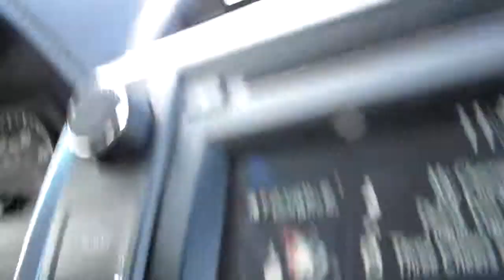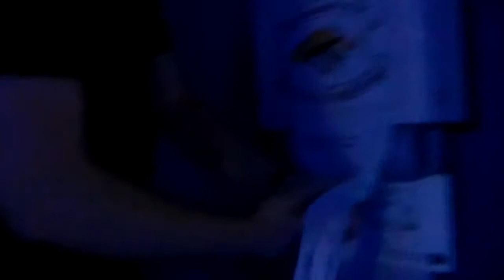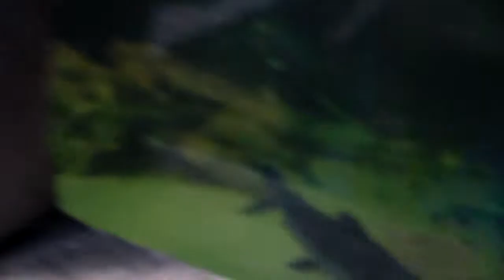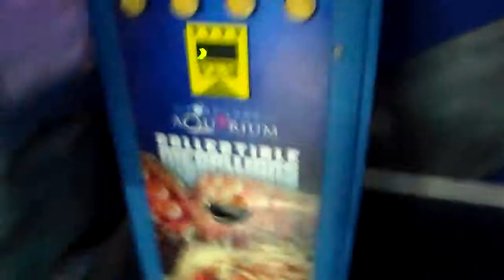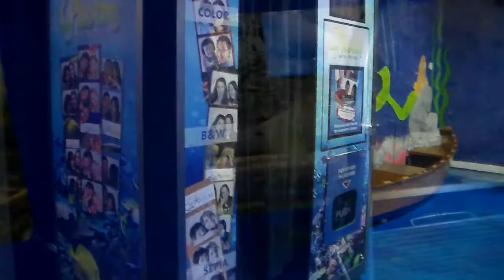Portland Day 4 | Pug Craft